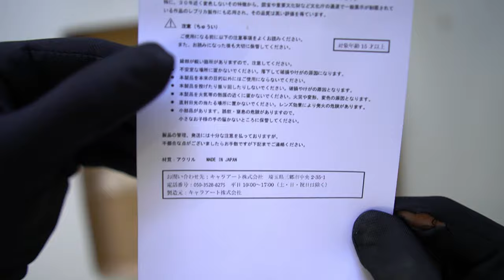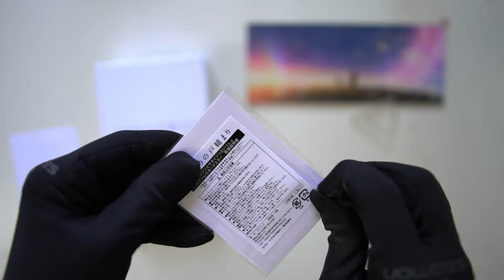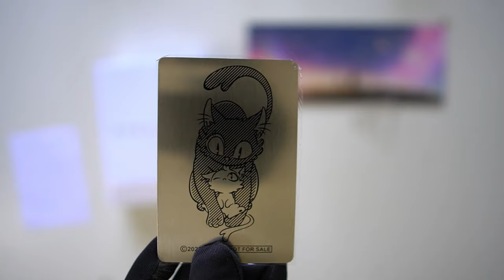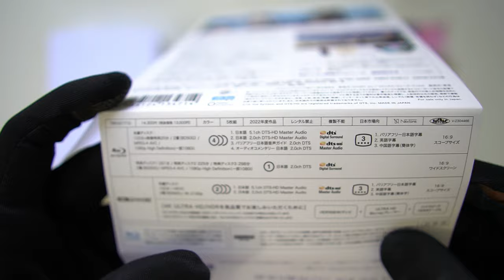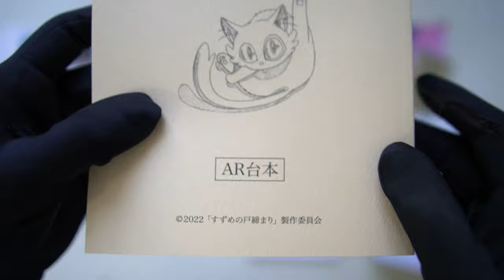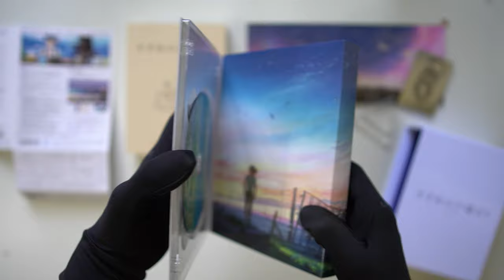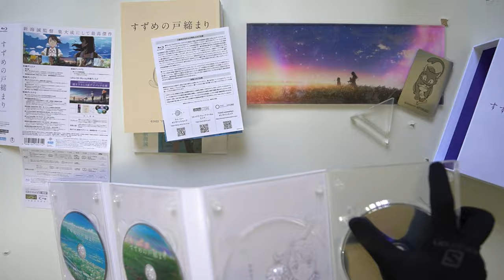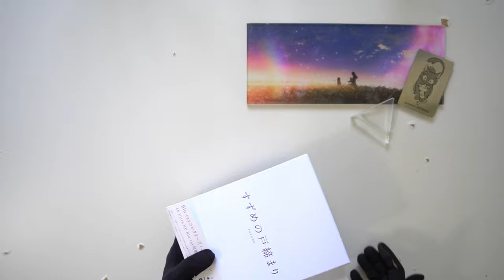Suzume no Tojimari Collector's Edition 4K Ultra HD with Eng. subs (Limited Release), Unboxing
Note: This is the Japanese STORY store edition of the release, and it comes with English and Chinese subtitles!

This came in yesterday, but I couldn't find the time to shoot the video. Nevertheless, here it is! I really like the acryl stand and design of the disc case. Haven't watched the film yet as of the time the video is posted, I thought I'd let you guys watch the unboxing video first before I enjoy it.

Anyway, let me know what you think about Suzume in the comment section below!

📣 Synopsis:
Suzume is a normal high school girl living with her aunt in southern Japan. One day, she meets Souta, a young man looking for ruins in the area. Intrigued, she follows after him and finds a freestanding door in the ruins of a hot springs resort. But when she opens the door, she sees another world—one which eldritch, disaster-causing forces are all too eager to escape from. Yet, no sooner is the door closed then things get worse. Souta finds himself turned into a chair by a talking cat named Daijin—meaning it's now up to Suzume to travel across Japan, closing doors and preventing disasters as they chase Daijin to get Souta his body back. (ANN)

⌚ Timestamps:
00:00 - Unboxing starts!
02:27 - Clear Fine Acryl
05:04 - Steel Card Mirror
06:24 - Slipcase inspection
08:05 - Replica of the script
08:50 - Booklet
09:29 - Novel
10:25 - Stickers
10:48 - Disc case inspection
11:40 - Main disc (4K)
12:07 - Main disc (Standard)
12:39 - Bonus Disc 3
13:11 - Bonus Disc 2
13:28 - Bonus Disc 1

※Bonus Disc 1:
Bonus video footage featuring main cast Hara Nanoka x Matsumura Hokuto looking back the movie / video storyboards by Makoto Shinkai / Last scene "Tadaima" version / TV spots / promotional videos.

※Bonus Disc 2:
Documentary on making-of for the movie, following the production process in about two years / a conversation between Makoto Shinkai and Takako Zemba about the 2011 Great East Japan Earthquake, which had a major impact on director Makoto Shinkai's creations / behind-the-scenes of press conference / special programs to commemorate the release of the film "OPEN THE DOOR - Aratana Tabidachi -," "BEHIND THE DOOR - Tabidachi no Toki-" / YouTube special show "IN FRONT OF THE DOOR" / a conversation feat. Makoto Shinkai, Yojiro Noda, and Kazuma Jinnouchi about music and the soundtrack for the movie.

※Bonus Disc 3:
Event footage including scenes at the Berlin International Film Festival.

📝Extracted from CDJapan's product page.

Amazon (JP)

Amazon (US)

*I am an affiliate of the CDJapan, Right Stuf and Amazon programs, any purchase(s) made from the link provided to the site shall entitle me a commission from the sales made. Thank you for the support!